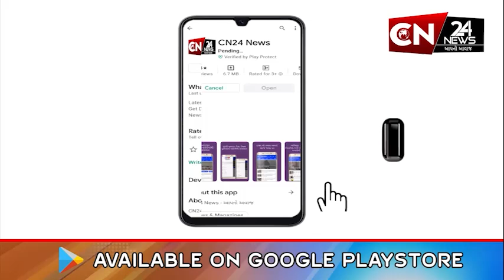દહેગામ : મેશ્વા નદીમાં રોજના 60 જેટલા ટેક્ટરો દ્વારા ખેંચાઈ રહી છે બિનઅધિકૃત રીતે માટી